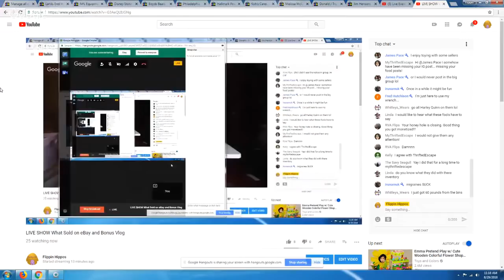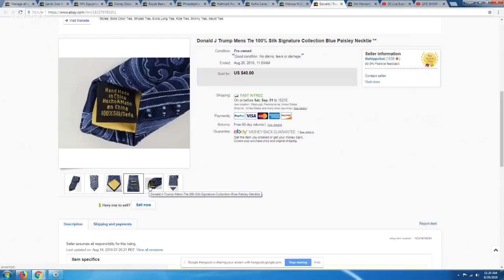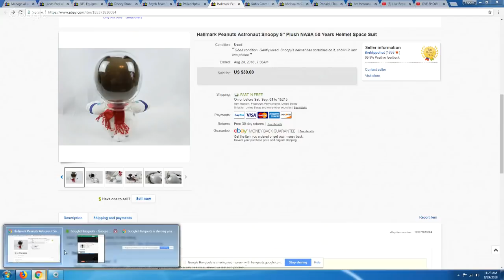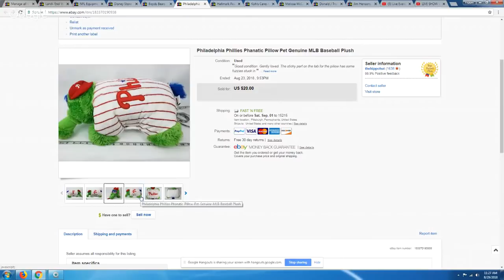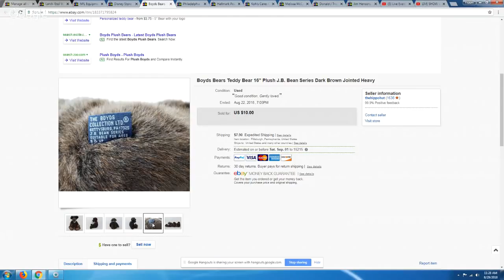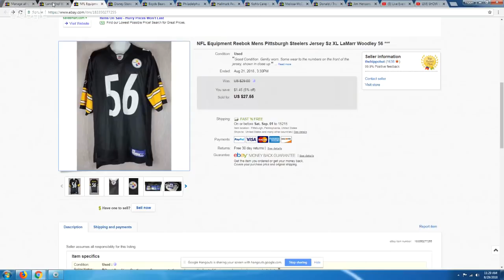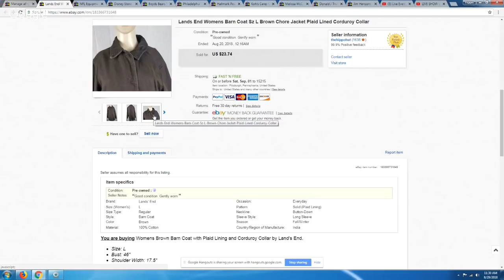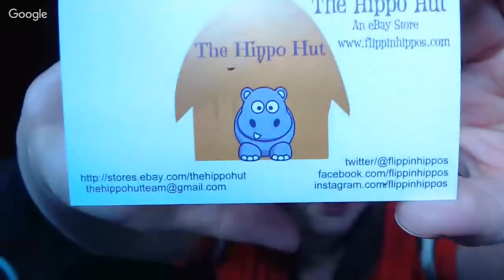LIVE SHOW What Sold on eBay and Bonus Vlog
Thermal Printer
Thermal Printer Labels

Our eBay Store: